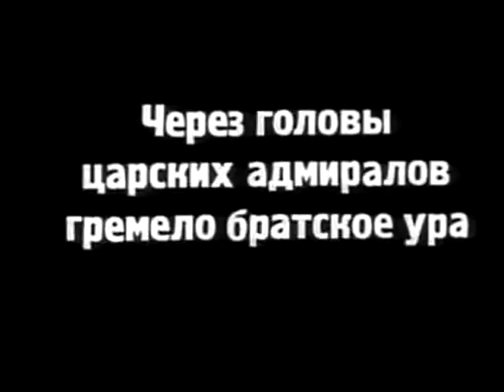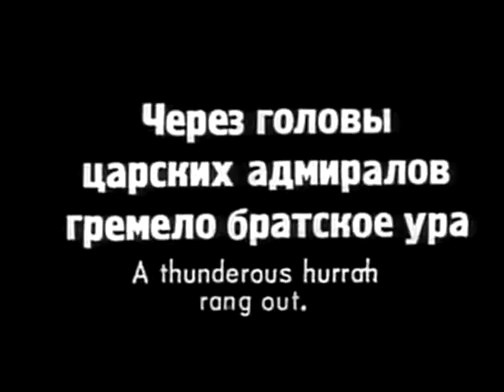The Battleship Algiers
My first attempt at a music video taken from classic movie footage. Footage gathered from "That Battleship Potempkin" and "The Battle of Algiers" put to "Rock the Casbah" by The Clash. Constructive criticism welcome.